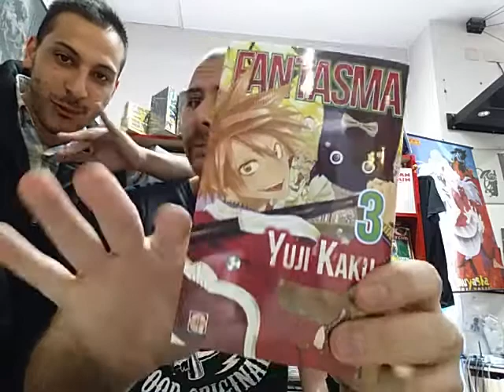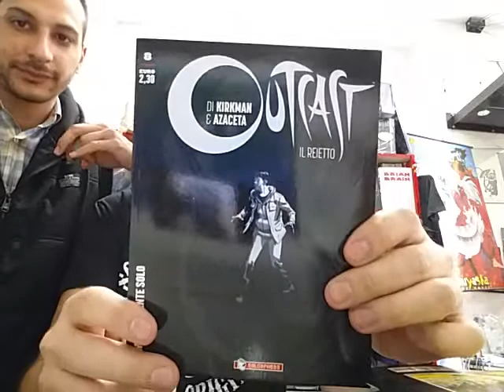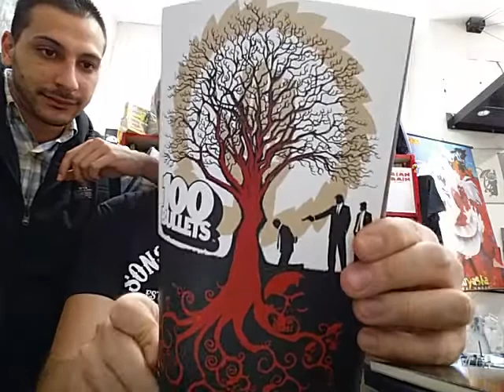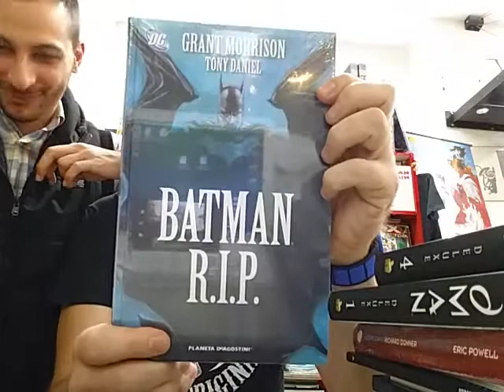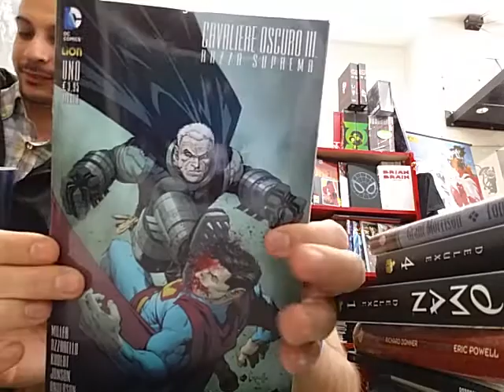TG COMICS 12/5/16 (RW-LION, GOEN, BONELLI, SALDA)